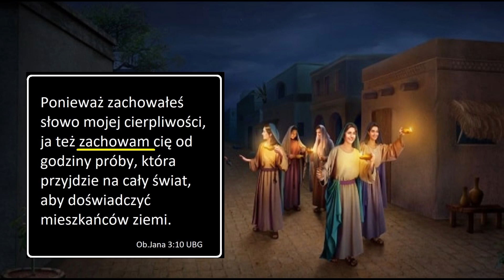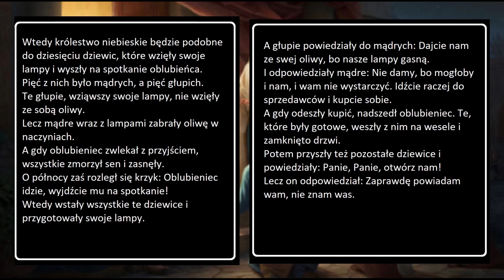Kościół w ucisku...